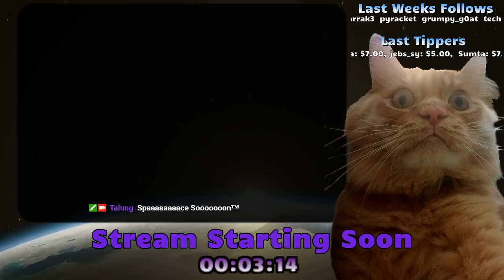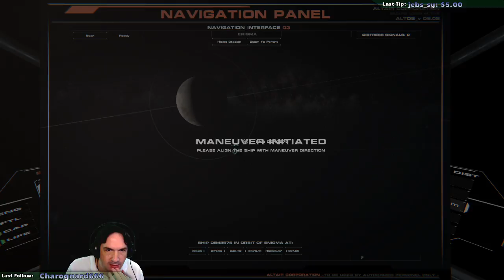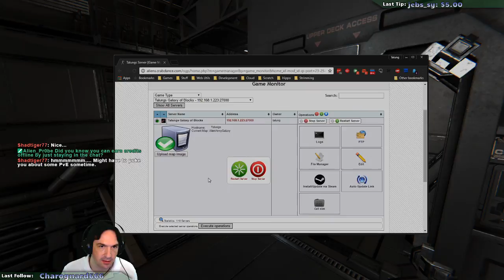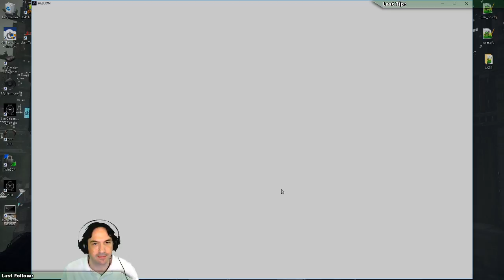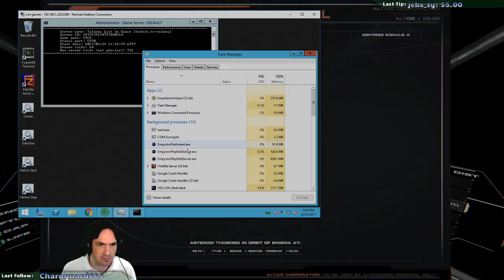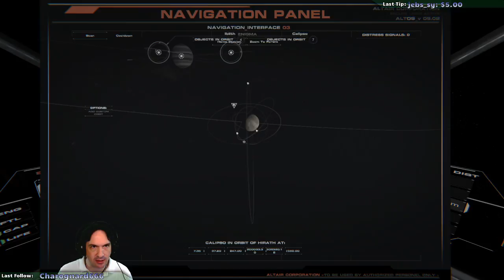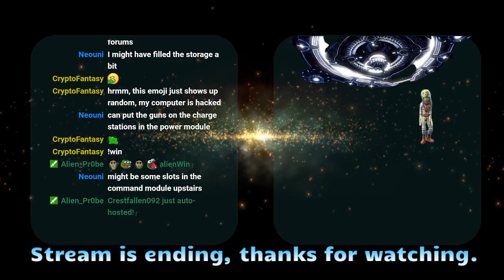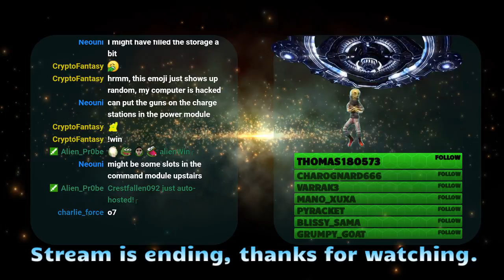In search of a Cargo Module to play basketball in